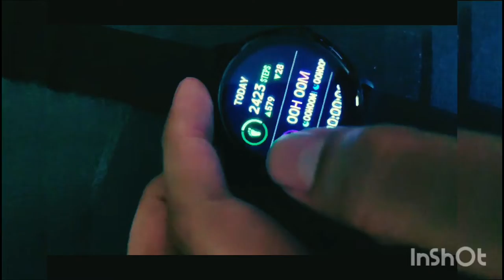youtube shorts- got a new smart watch fire boltt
hi guys i got my new watch and i wanted to share it with you